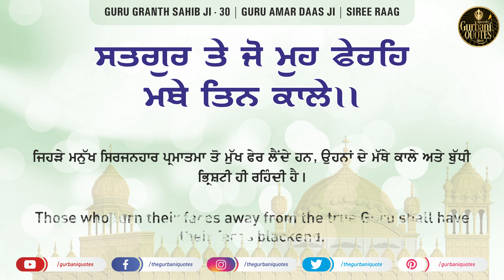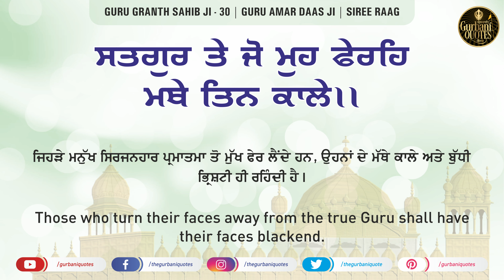🔴 Daily Quotes - 23/08/2020 - Day 32 - Gurbani Quotes